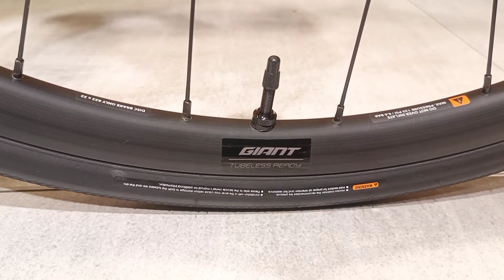2025 GIANT DEFY ADVANCED 2 SMALL MARS DUST + WEIGHT | SHIMANO 105 DI2 12 SPEED MECHANICAL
Srp: PHP 130,000